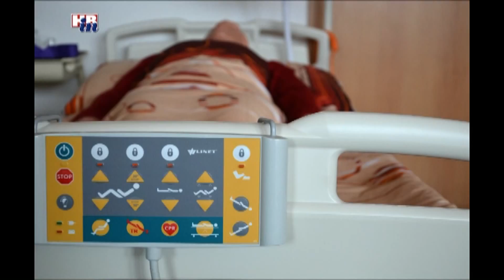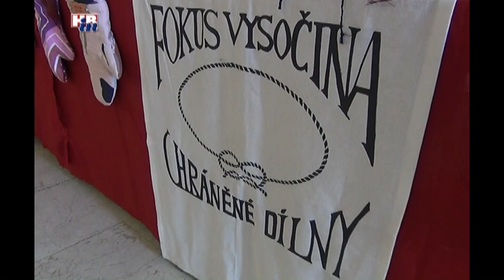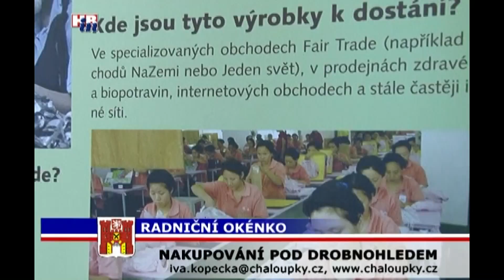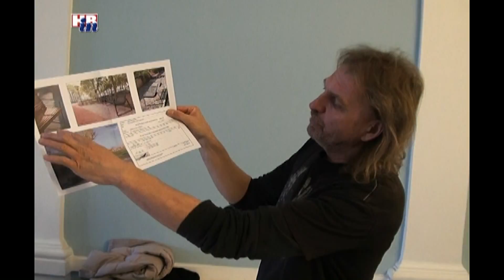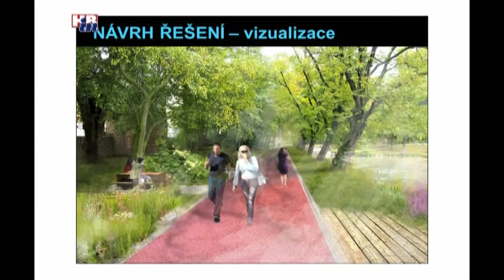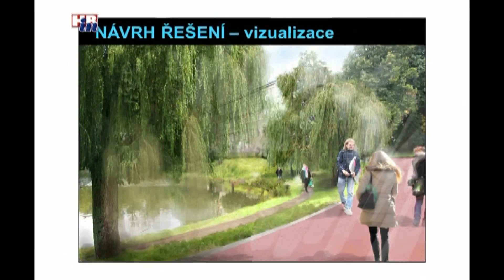Radniční okénko č. 502 04 03 2015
Z obsahu:
- Rada města schválila finanční pomoc městu Uherský Brod
- začaly opravy chodníků v Lidické ulici
- nominujte dobrovolníka na cenu Křesadlo
- výstava Nakupování pod drobnohledem
- revitalizace parku Budoucnost - rozhovor s architektem Sendlerem
- pozvánka na Stamicovy slavnosti